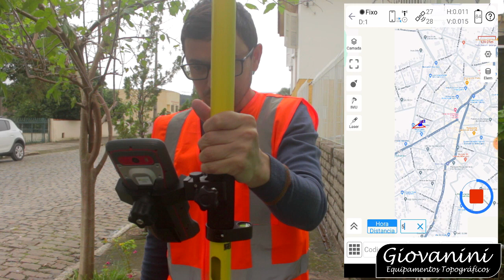Aula Gravada a Campo: Tenha Uma Maior PRECISÃO na Realização de LEVANTAMENTOS AUTOMÁTICOS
levantamento automático rtk